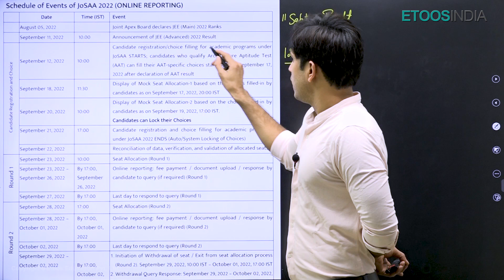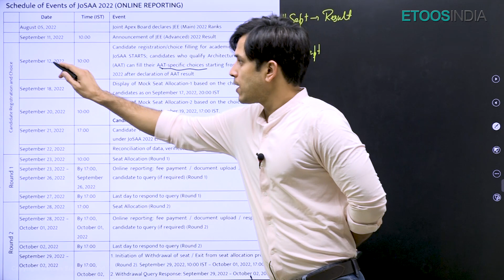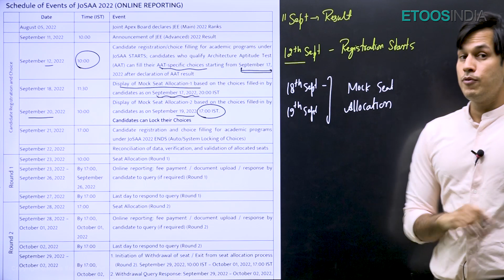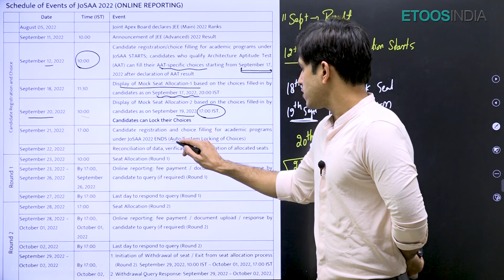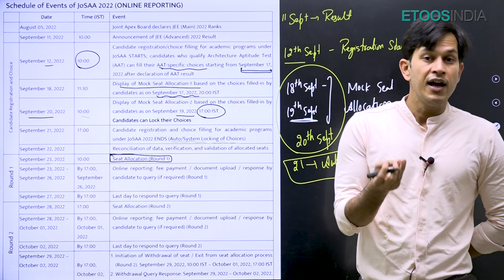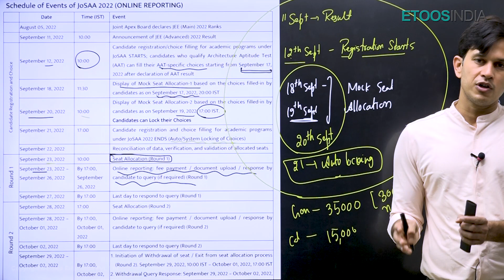Updated JOSAA Counselling 2022 | Important Dates | Prince Sir | Etoos JEE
1. The brilliant minds come to assist you in your preparation
2. All the topics are explained vividly
3. You are in the comfort of your home, choose your place of learning
4. The faculties share excellent tips and tricks via the video lectures
5. An affordable mode of learning